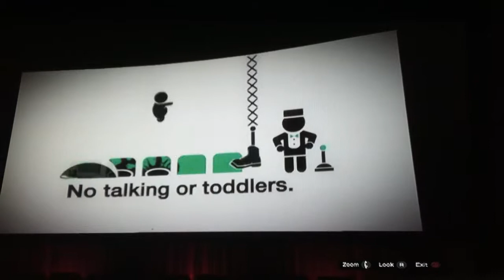Gta V TLK SULTAN GANG MOVIE NIGHT